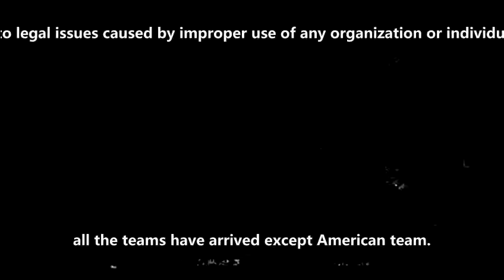CCTV interview of Paltrinieri Gregorio (Italy) at 2015 Kazan world championships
CCTV interview of Paltrinieri Gregorio (Italy) at 2015 Kazan world championships. Paltrinieri Gregorio is Sun Yang's biggest competitior at Kazan. Their rivalry is a big suspense.